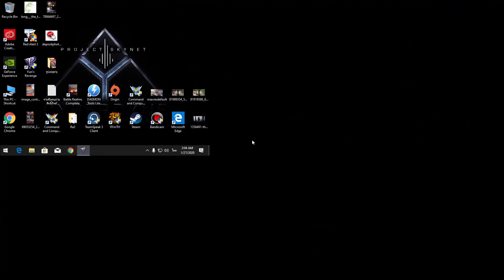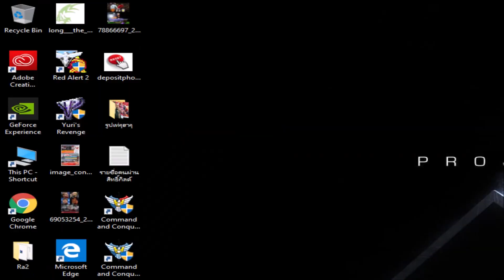Red Alert 2 Great Britain Vs 7 Yuri